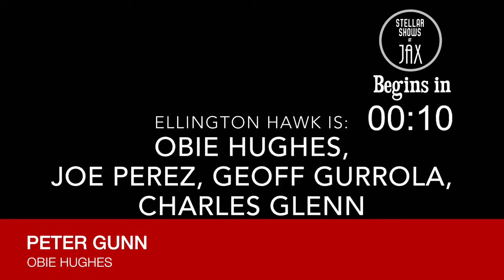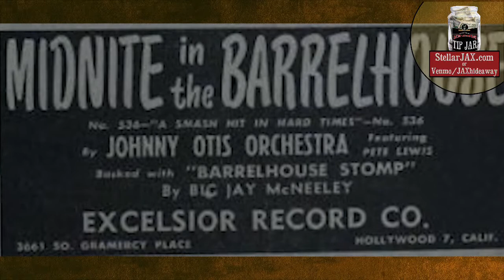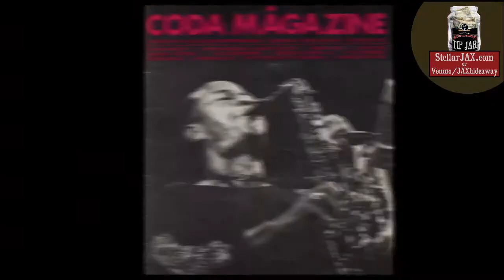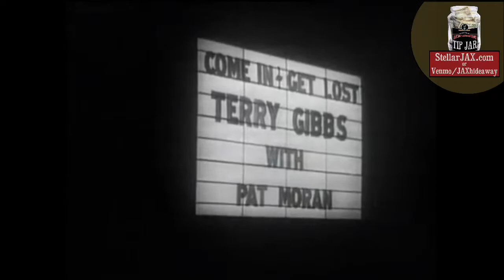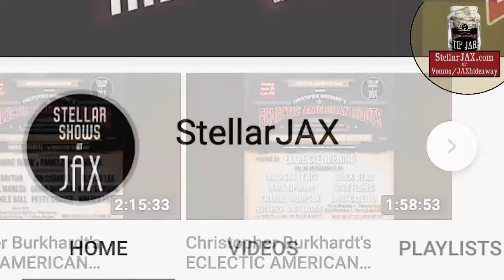Saxophone - Roots of the Devil's Horn | ECLECTIC AMERICAN ROOTS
SAXOPHONE - ROOTS OF THE DEVIL'S HORN
This Eclectic American Roots show explores "The Roots of the Devil's Horn" thru conversations with saxophonists Grace Kelly, Marco Palos, Ron Dziubla, Mando Dorame, Obie Hughes and Jason Fabus, with Big Sandy providing the vintage videos.

Learn why the Vatican banned the instrument - and experience a little speakeasy entertainment in the comfort of your own home!